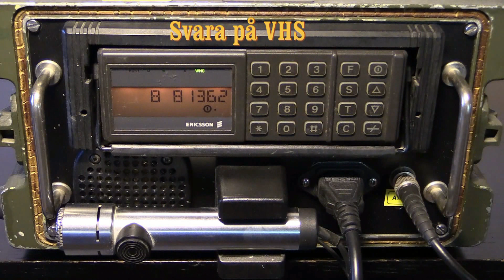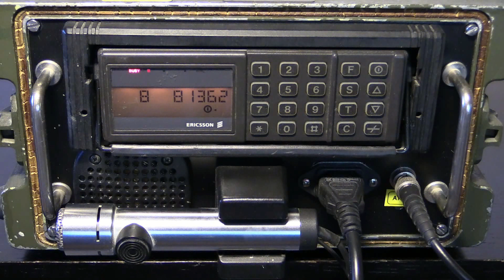Ericsson C702, demo CCIR 5-ton och 11-ton